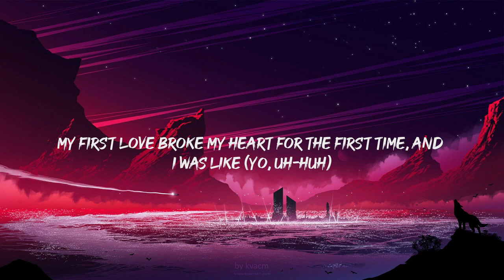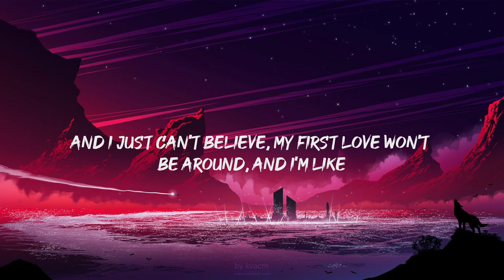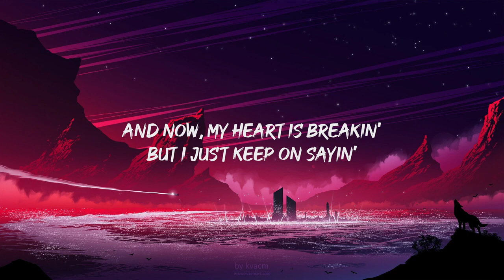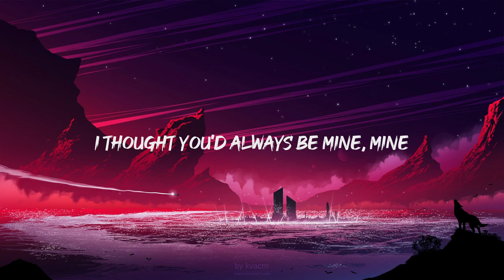Justin Bieber - Baby (Lyrics)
Oh, woah
Oh, woah
Oh, woah

Big Foot (A Cappella)
Nicki Minaj
16 CARRIAGES
Beyoncé
Think U The Shit (Fart)
Ice Spice
I'm goin' down (Yo), down, down, down (Uh-huh)

When I was thirteen, I had my first love